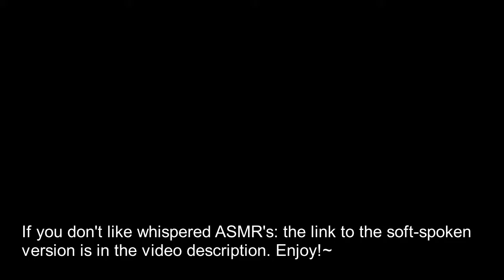✨bedtime story ASMR✨ ~whispered edition~